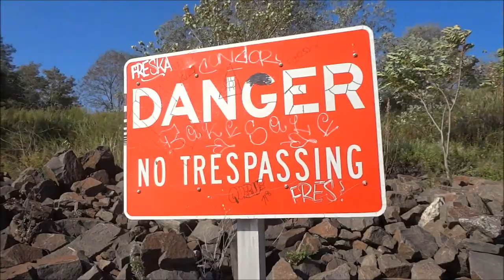Ebola Rant #2: Africa is Doomed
Just driving around Long Island City, thinking about Ebola